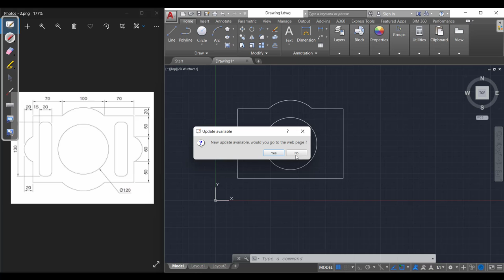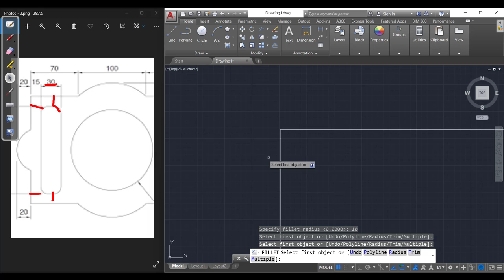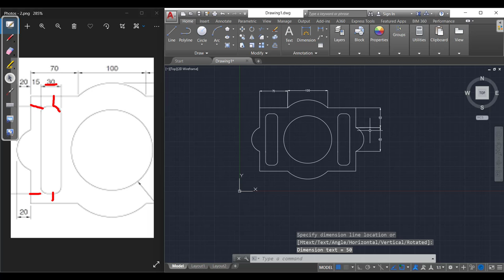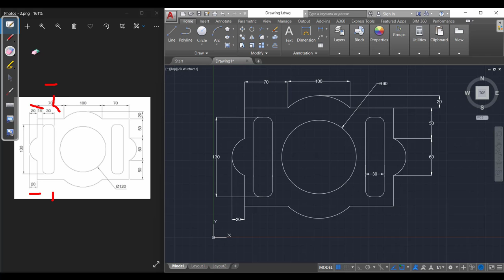Autocad Class-3| Civil engineer